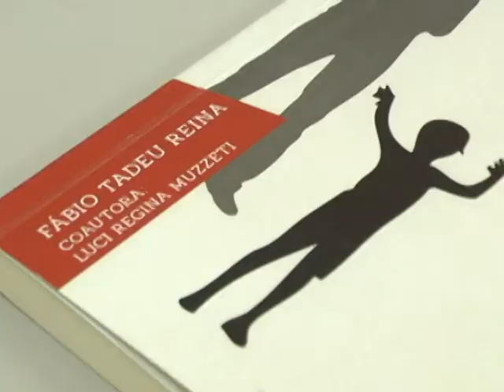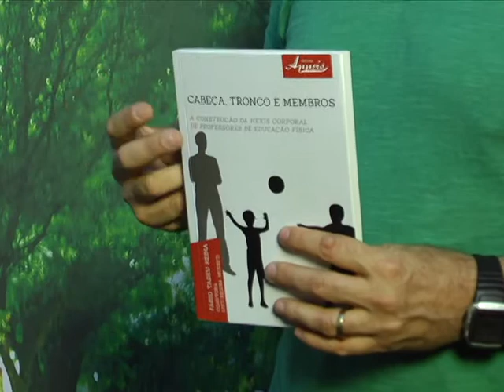Repórter Uniara - Professor de Educação Física Lança Livro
O Professor de Educação Física da Uniara Fábio Reina, lanço o livro Cabeça, Tronco e Membros - A construção da Hexis Corporal de professores de Educação Física. O professor disse que o livro surgiu através de sua tese de doutorado.